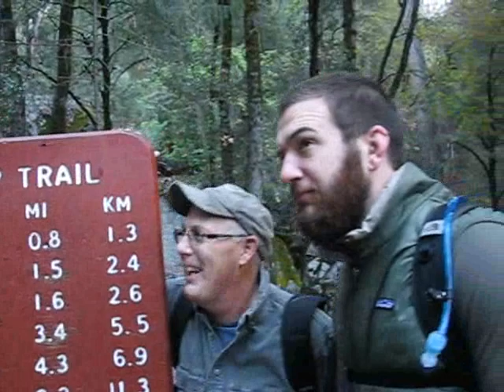HD the movie part 4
Half Dome the movie part 4. We climbed Half Dome in Yosemite, Ca. last year, 2008. This is the expanded version of the 4 min. lampoon of Uncle Russ,(Half Dome The Movie) who did not want to go last year, and this year (yes we are doing it again) on Sept. 26th. and Russ is going this year.